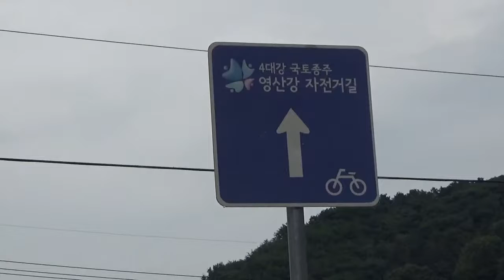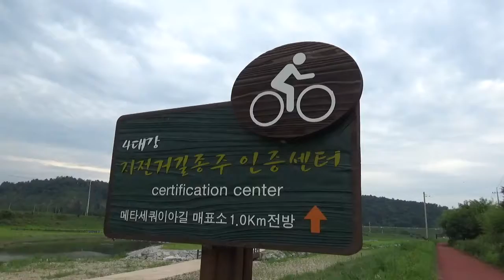달리와 전국도보여행 담양에서! -4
큐피앱과 전국도보여행은 스파밸리의 응원을 받고 있습니다.